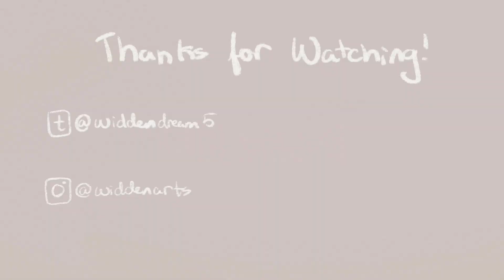Magnolia [Hellbox SMP Animatic]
help girl i speedran this in two days. i have never made an animatic before

the hellbox smp is an smp created by @indic0lite and @oasisofgalaxies on tumblr!

characters included are:
avi (horns + curly hair), made by me
victoria (bangs + blue eye(s)), made by my dear friend @i-maybe-exist
auryon (heart eyes, middle part), made by both of us
(avi and victoria are sisters :])
as well as 1 frame each for:
fish, made by @pineapplefishh
mel, made by @ayyitsmelody

some of the timing got messed up when i uploaded it to youtube, so if its slightly desynched that's why.